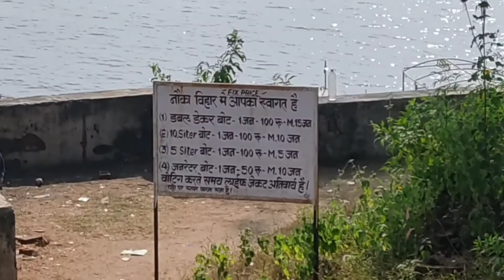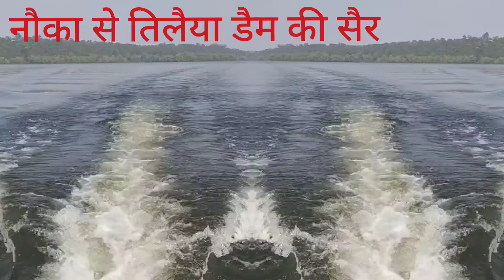तिलैया डैम की एक झलक...🤗🤔👍